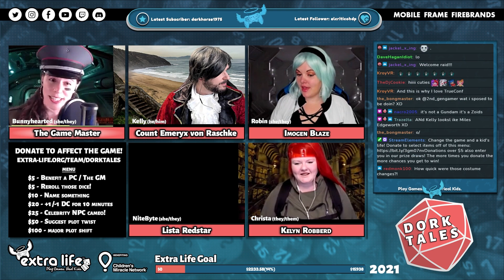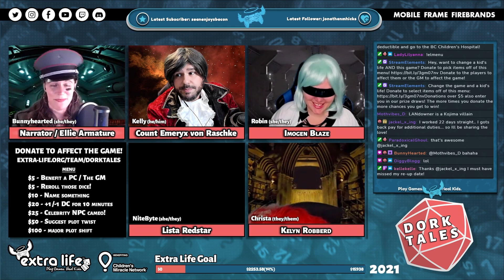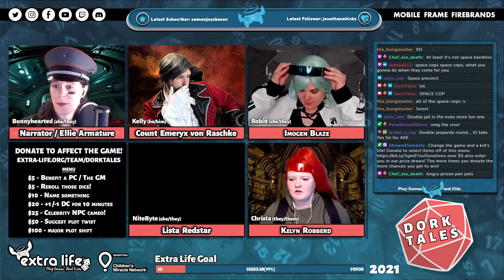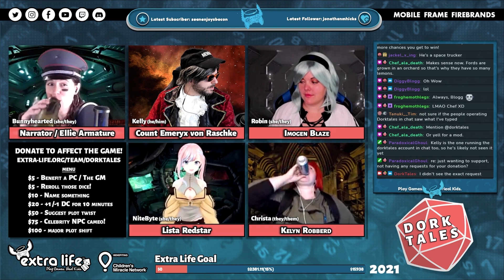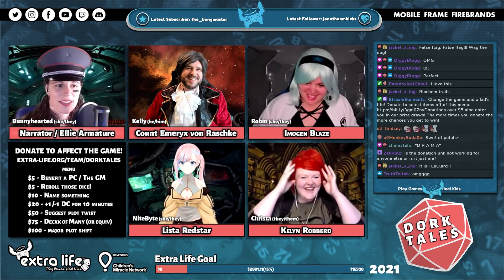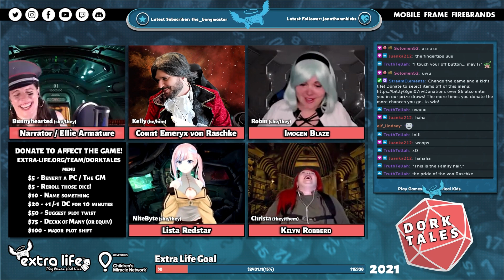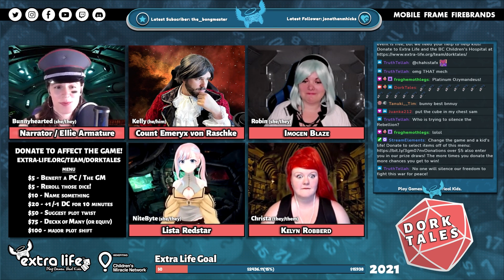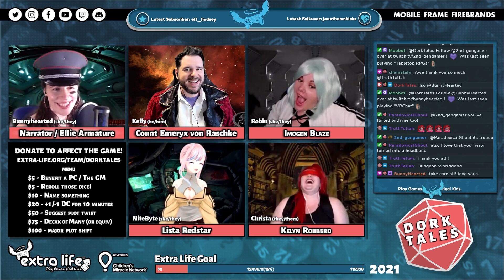Mobile Frame Firebrands | Extra Life Tabletop Appreciation Weekend 2021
Welcome to Extra Life Tabletop Appreciation Weekend!
Welcome to Firebrands! In this Gundam-inspired TTRPG we take to the stars!
Help us raise money for Extra Life and the Children's Miracle Network!

Featuring:
Camille J. Kerfuffle
Kelly Clark
Robin Holford
Christa Mitchell
Nitebyte

Music from Monument Studio:
     Homeland Loop
      Triumph

All music from Monument Studio

Like what you heard? For background ambience we used sounds from Tabletop Audio!
Tabletop Audio is a site with a full toolkit of songs,  special effects,

Additional music was used from Dark Fantasy Studio, Monument Studios, and the Humble Bundle Music & SFX Packs.